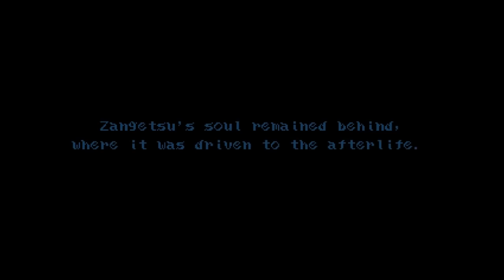Bloodstained: Curse of The Moon - Stage 9 - Nightmare Difficulty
Stage 9 of Curse of the Moon, on Nightmare Difficulty.